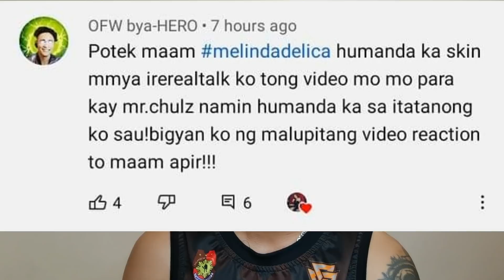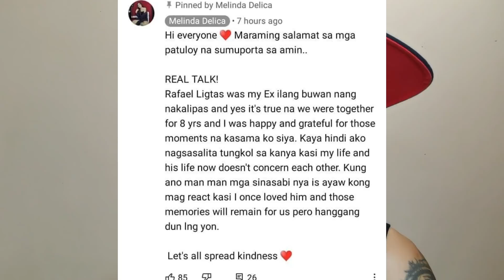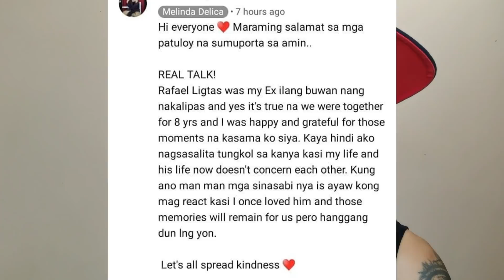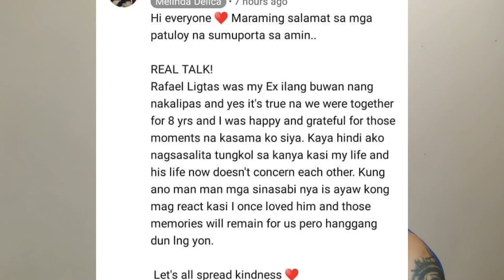maam Melinda Delica bakit ganun ang ginawa mo kay Mr. Chulz Tv?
Ito ang realidad para sa tambalang Mr. Chulz tv at maam Melinda Delica